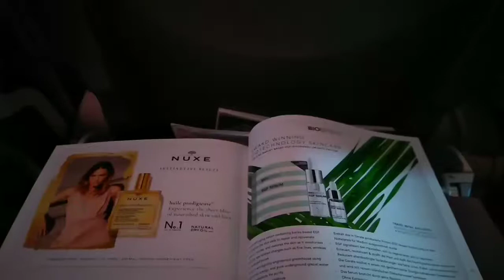Switzerland 2018 || travel diary